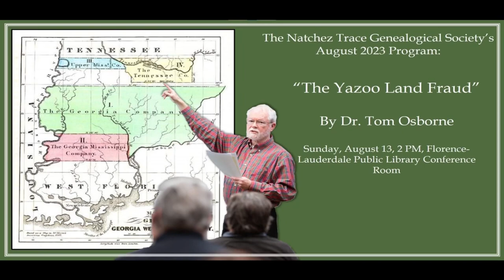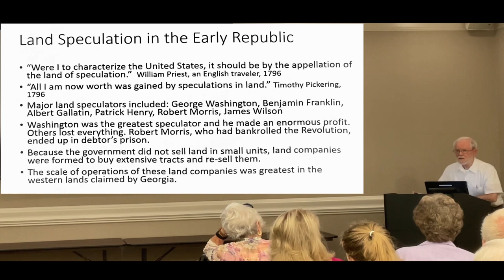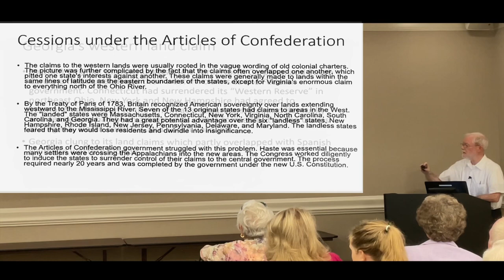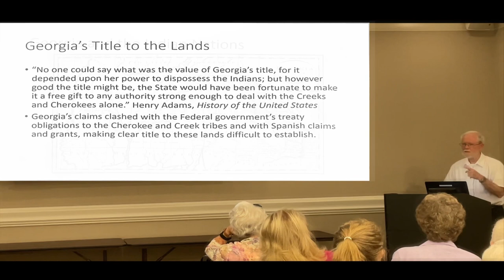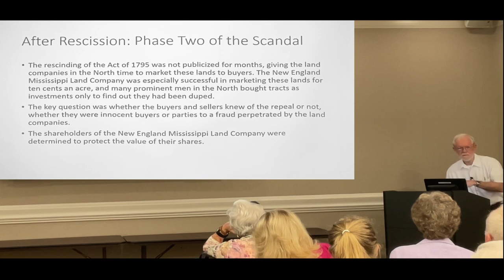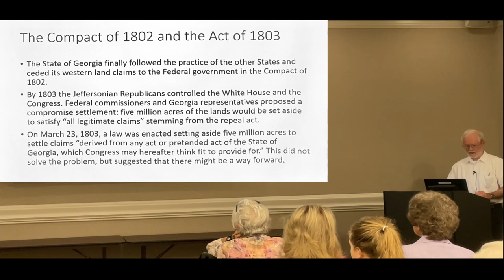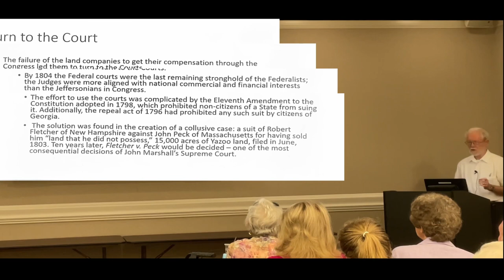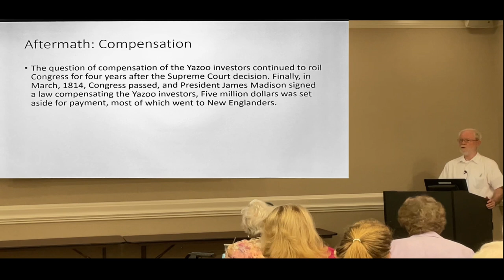Episode 192 NTGS Presents Dr. Tom Osborne’s The Yazoo Land Fraud